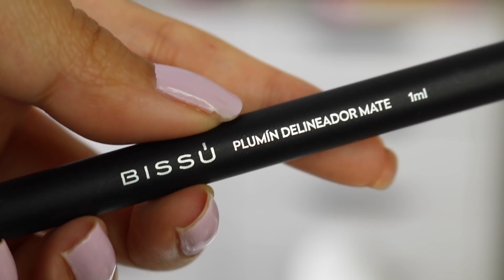PROBANDO LOS NUEVOS PLUMONES PARA OJOS Y CEJAS DE BISSU - BBB?